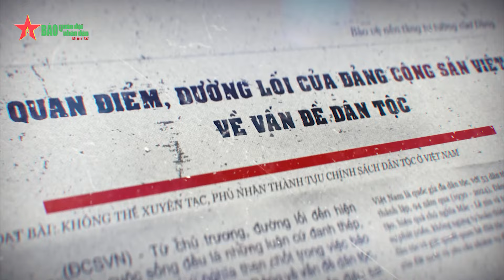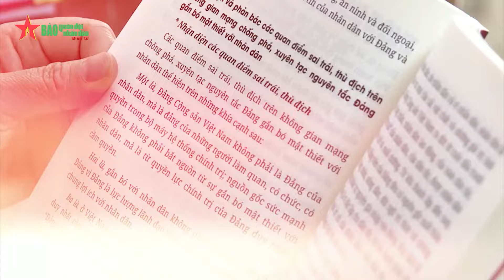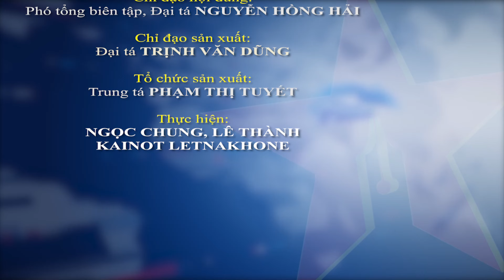Cuộc thi viết “Bảo vệ nền tảng tư tưởng của Đảng trong tình hình mới” lần thứ ba - Báo QĐND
Báo QĐND - Sáng 22-4, tại Hà Nội, Báo Quân đội nhân dân, phối hợp với Hội Nhà báo Việt Nam và Ngân hàng Thương mại cổ phần Quân đội tổ chức gặp mặt báo chí giới thiệu Lễ tổng kết, trao giải Cuộc thi viết “Bảo vệ nền tảng tư tưởng của Đảng trong tình hình mới” lần thứ ba, phát động Cuộc thi viết lần thứ tư